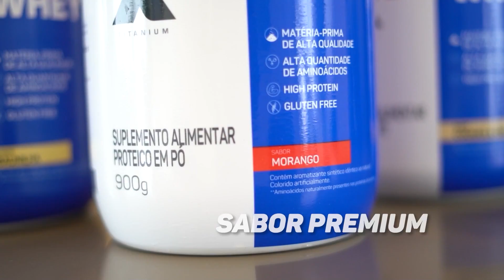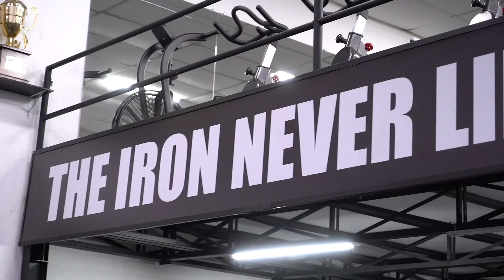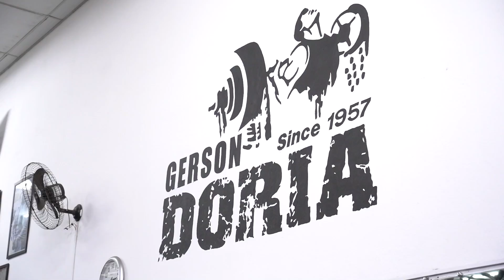Balestrin manda recado: BICO VAI SURPREENDER !!!